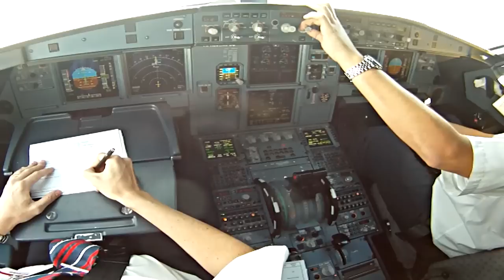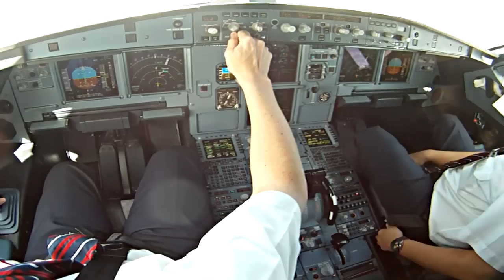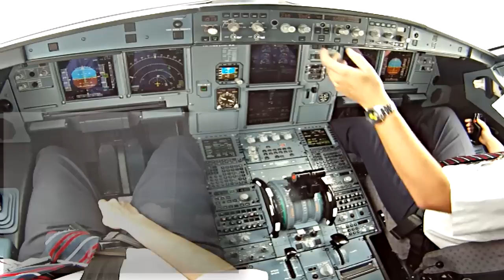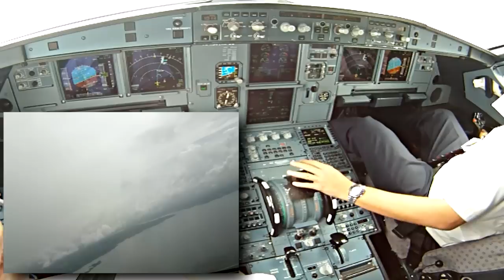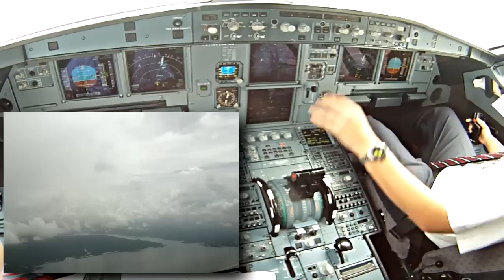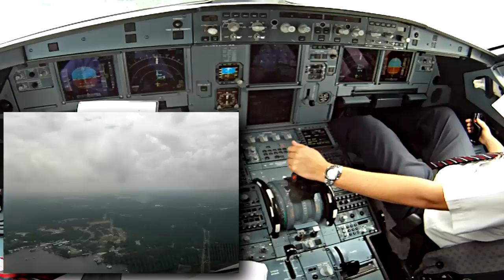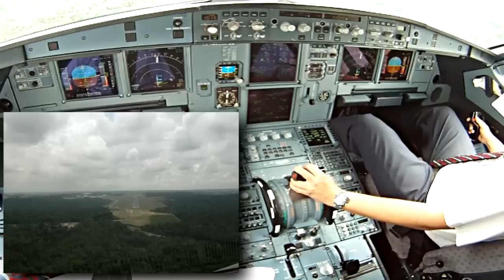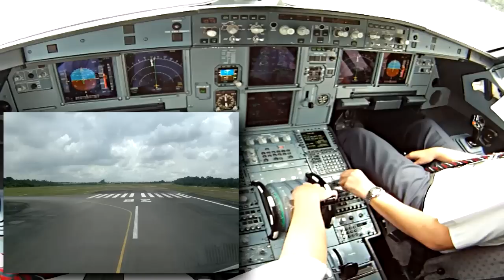FIRST OFFICER IN ACTION! (APPROACH SBEG)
Vídeo mostrando a operação do co-piloto durante a descida, aproximação, pouso e taxi para o aeroporto SBEG - Manaus/ Eduardo Gomes, procedimento ILS para pista 10. Dedico essas imagens aos colegas da direita que levam o difícil dia a dia de um co-piloto com muito jogo de cintura. Ao contrário do que a maioria pensa, ele é o piloto que mais trabalha durante o vôo, notem após o pouso como é ele o responsável por configurar a aeronave para a entrada no gate e já se preparando para a próxima etapa enquanto ao comandante resta apenas a tarefa de taxiar a aeronave.
Aeronave A320 procedente de Brasília.